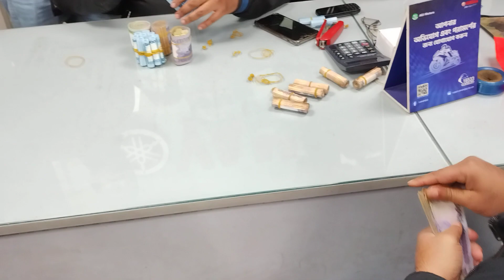Unboxing Yamaha FZ-X 👍